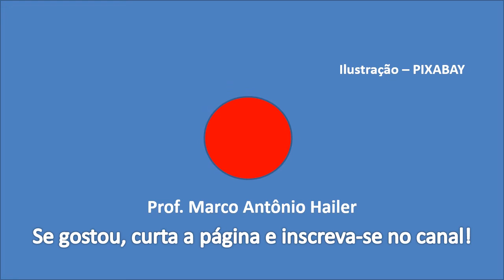Som dos bichos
Canção com vídeo brincante apresentando o som que a bicharada faz. Trabalho com onomatopeias, classificação e seriação.